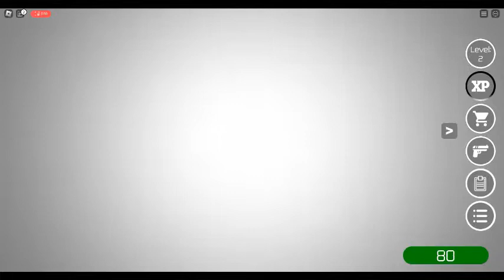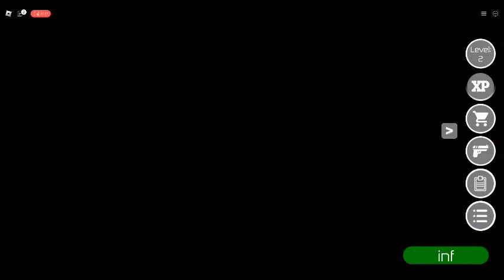mama big mama yes head crab with eli the one lets go enjoy mga lods hehehe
well yes this is your eli stein speaking ahm well i got my experiment gone wrong how i put the electricty protal but some crabs came out and a big one came out i called him big mama why because his a femboy so ayon naging isa ako sa kanila enjoy mga lods and lets infect some hehehe enjoy